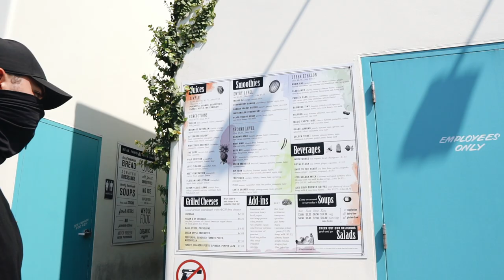VLOG: Amazon Sunglasses Haul & WEIGHT LOSS UPDATE!!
Pointed Boxy Sunglasses
Round Gold Rimmed Sunglasses
Round Rectangle Gold Rim
Black Round Sunglasses
Oversized Black Boxy Sunglasses
Abercrombie Jeans

About Me!
Name: Sonali (Sun-all-e)
Age: 23
Ethnicity: Indian
College: University of Central Florida Class of 2019
Major: Radio/ Television
Sorority: Alumna of Kappa Delta